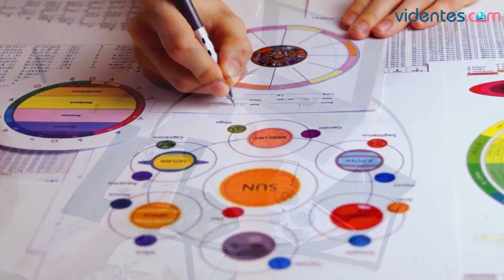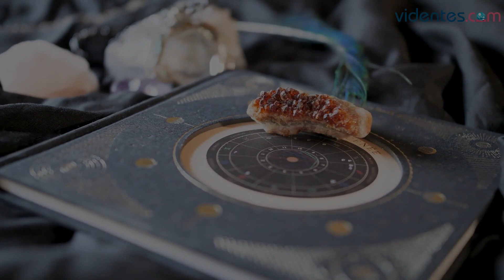HORÓSCOPO DIARIO ☀️🌟⭐ SAGITARIO ♐️ MIÉRCOLES, 26 DE JULIO DE 2023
Horóscopo de Sagitario para hoy, miércoles 26 de Julio de 2023. El horóscopo para hoy: descubre tu futuro gracias a mi horóscopo diario para ti.